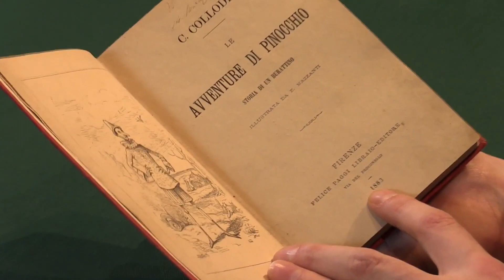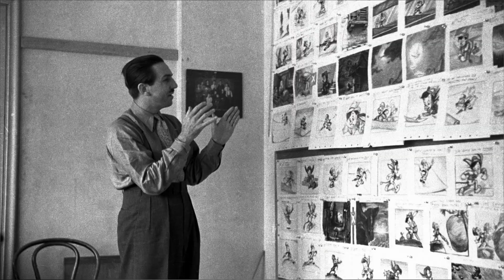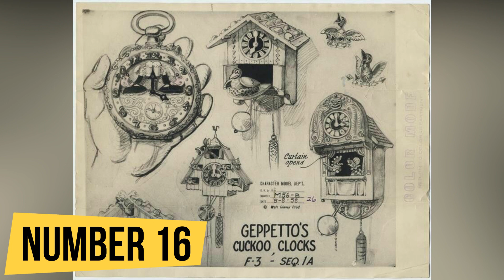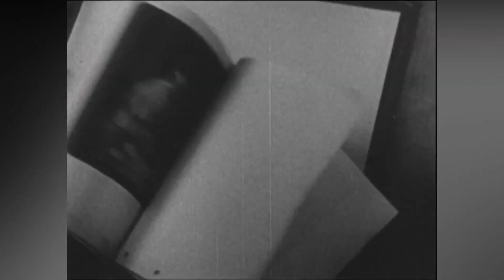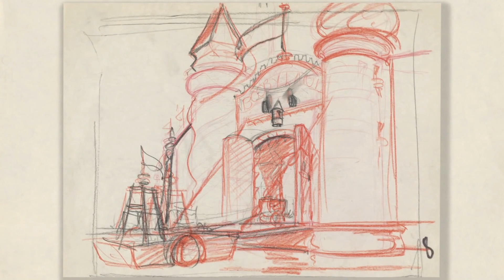Pinocchio 80th Anniversary | 30 Facts About The Movie | Walt Disney Studios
Pinocchio is a 1940 American animated musical fantasy film produced by Walt Disney Productions, distributed by RKO Radio Pictures and based on the Italian children's novel The Adventures of Pinocchio by Carlo Collodi. It was the second animated feature film produced by Disney, made after the first animated success Snow White and the Seven Dwarfs (1937).

The plot involves an old wood-carver named Geppetto who carves a wooden puppet named Pinocchio. The puppet is brought to life by a blue fairy, who informs him that he can become a real boy if he proves himself to be "brave, truthful, and unselfish". Pinocchio's efforts to become a real boy involve encounters with a host of unsavory characters. The film was adapted by Aurelius Battaglia, William Cottrell, Otto Englander, Erdman Penner, Joseph Sabo, Ted Sears, and Webb Smith from Collodi's book. The production was supervised by Ben Sharpsteen and Hamilton Luske, and the film's sequences were directed by Norman Ferguson, T. Hee, Wilfred Jackson, Jack Kinney, and Bill Roberts. Pinocchio was a groundbreaking achievement in the area of effects animation, giving realistic movement to vehicles, machinery and natural elements such as rain, lightning, smoke, shadows and water. The film was released to theaters by RKO Radio Pictures on February 7, 1940.

Critical analysis of Pinocchio identifies it as a simple morality tale that teaches children of the benefits of hard work and conventional values. Although it became the first animated feature to win a competitive Academy Award – winning two for Best Music, Original Score and for Best Music, Original Song for "When You Wish Upon a Star" – it was initially a box office disaster, in great part due to World War II cutting off the European and Asian markets overseas. It eventually made a profit in its 1945 reissue, and is considered one of the greatest animated films ever made, with a 100% rating on the website Rotten Tomatoes. The film and characters are still prevalent in popular culture, featuring at various Disney parks and in other forms of entertainment. In 1994, Pinocchio was added to the United States National Film Registry for being deemed "culturally, historically, or aesthetically significant".

Uploading Videos Weekly with all things Walt Disney,  Walt Disney World, Disneyland & a measure of Universal Studios thrown in for good measure.